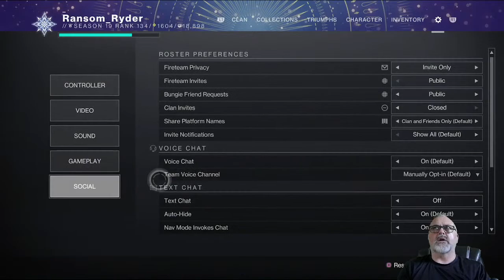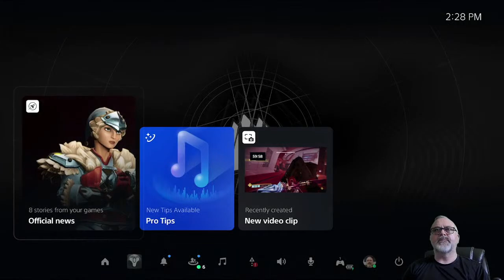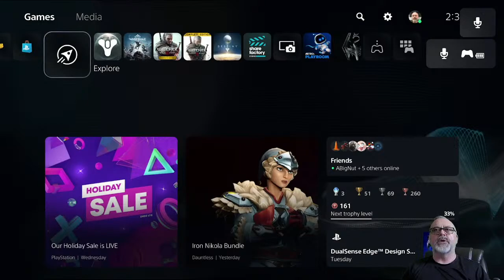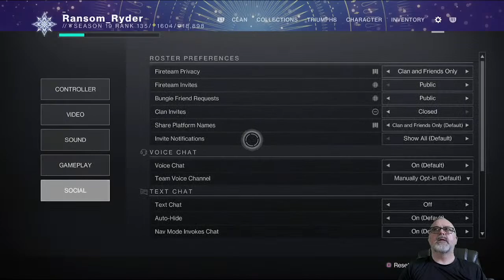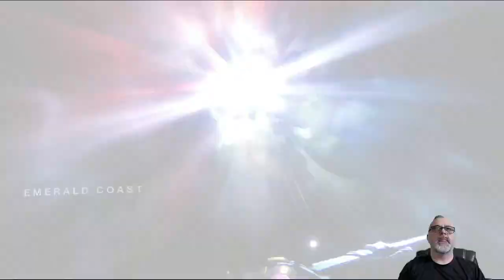Using Aztecross Ultimate Solo Build Gyrfalcon Hunter Veles-X equipped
shinning a light, clearing out the darkness